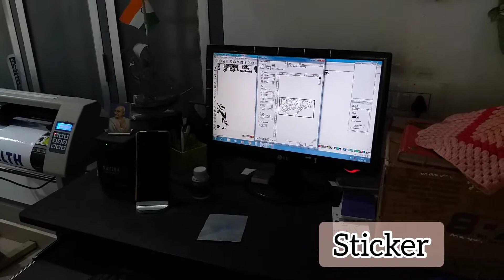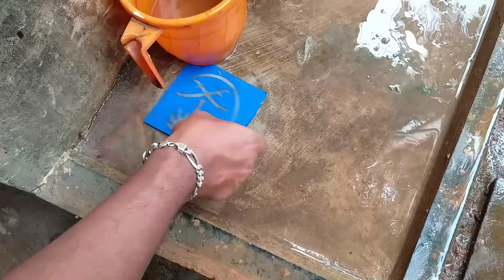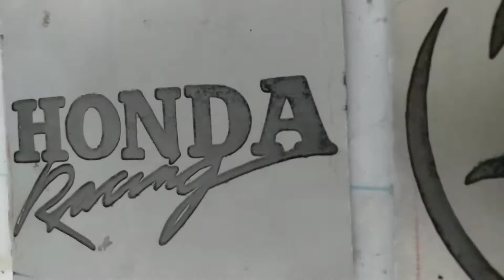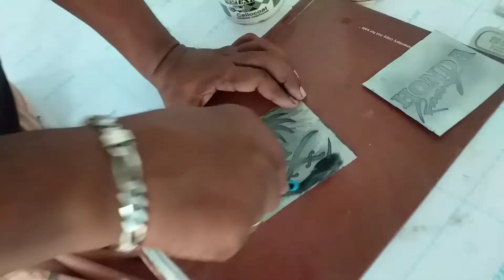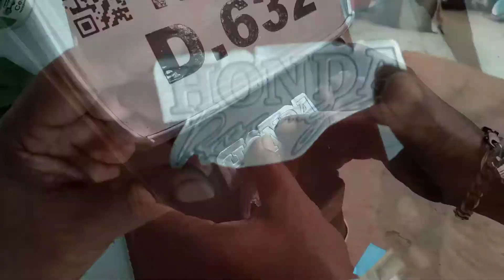Simple Aluminum Etching with sticker | BIJU ART TECH